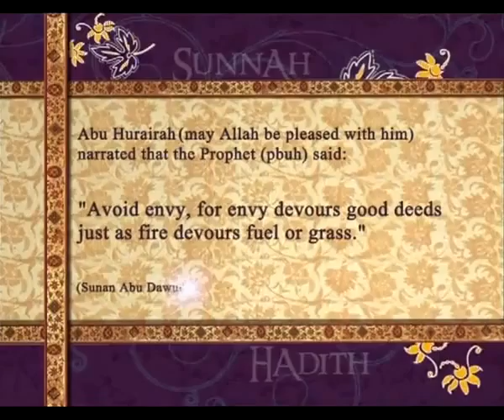Pearls Of Prophet Muhammad PBUH) 09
ISLAM Derived From The ARABIC Word " S I L M " , ISLAM Means To Acquire PEACE By Submitting Your Will To ALLAH... In Short ISLAM Means PEACE . And PEACE Is The Solution For The Humanity...

ISLAM IS THE ONLY SOLUTION FOR HUMANITY